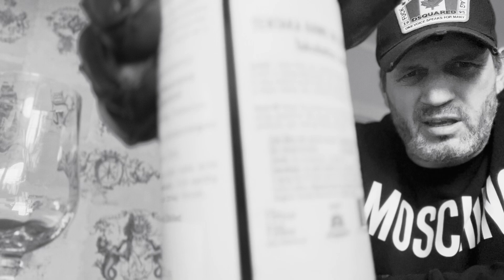Дегустация саке Tentaka